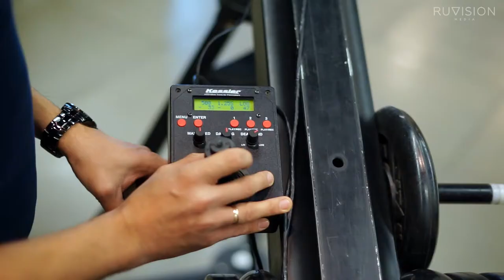Работа за кадром студии Ruvision — видео для бизнеса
Студия Ruvision — видео для бизнеса. Мы снимем для вашей компании презентационный фильм или корпоративный фильм, рекламный ролик или вирусный ролик, фильм для выставки или имиджевый фильм, 3D графика или 3D визуализация изделий и процессов, обучающий фильм или фильм по технике безопасности. Профессиональное видео для компаний и предприятий — наша страсть.

Мы работаем по всей России и Европе.